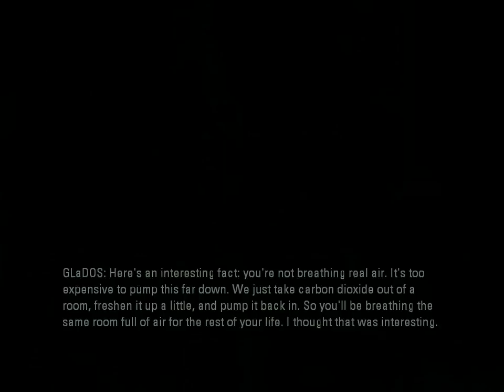Let's Play Portal 2 - The Drinking Game (Feat. Gypsy): Episode 2 - Hi Glados!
Not much drinking in this one, but some puzzle solving nonetheless.